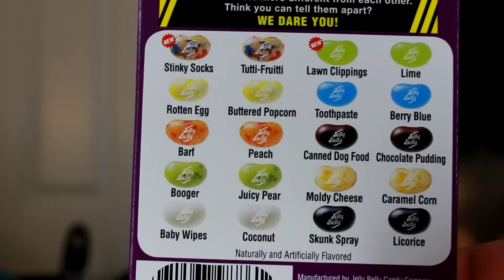Bean Boozled Jelly Bean Challenge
Hey you guys here Is a different video of what I normally do(makeup tutorials)... My husband,Sister, and I did the jelly bean challenge. the first time was a fail because our voices didn't record, so the hubby and I did the challenge again. I hated the idea of doing it again but I did it for you guys :) I hope you guys like this video and please like if you would like to see more of these types of videos. If you want to see the husband and sister also give it a thumbs up and last but not least subscribe if you haven't and share the video so more people can laugh at us..lol

 Bean Boozled:

IF YOU WANT MORE OF ME PLEASE CHECK ME OUT AND FOLLOW @